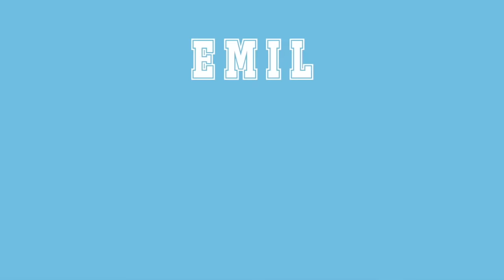MUKBANG MAKANAN KHAS PAPUA SAMA MAYA